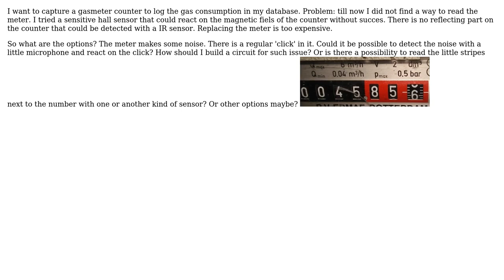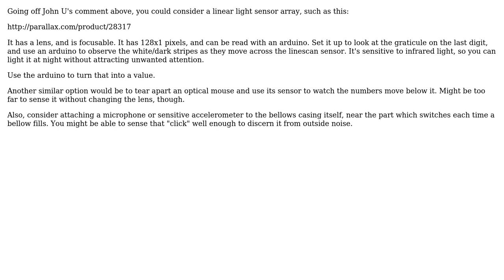Logging measurements from an analog Gas Meter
With thanks & praise to God, and with thanks to the many people who have made this project possible! | Content (except music & images) licensed under CC BY-SA | Music | Images & others | With thanks to user WannesNaf user Gustavo Litovsky user Adam Davis and the Stack Exchange Network Trademarks are property of their respective owners. You are responsible for your own actions.